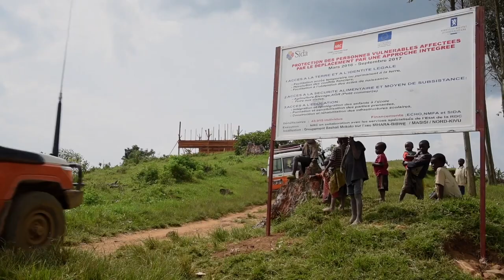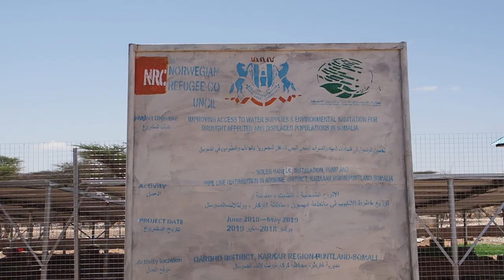2022 Hilton Humanitarian Prize: Norwegian Refugee Council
The Conrad N. Hilton Humanitarian Prize annually honors a nonprofit organization making extraordinary contributions toward alleviating human suffering. This year’s 2022 Hilton Humanitarian Prize recipient is Norwegian Refugee Council, an organization dedicated to protecting the rights of people who are forced to flee and supporting them as they build a new future.